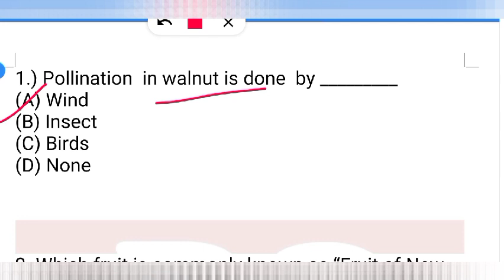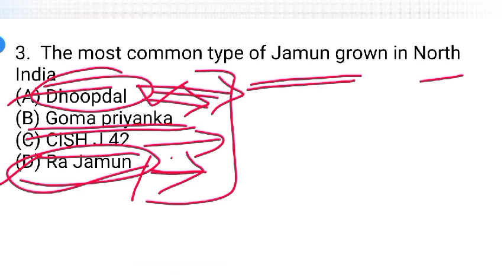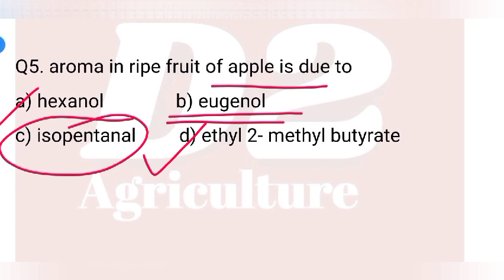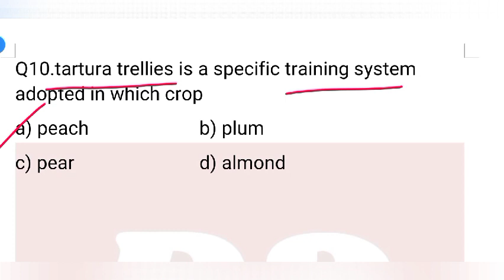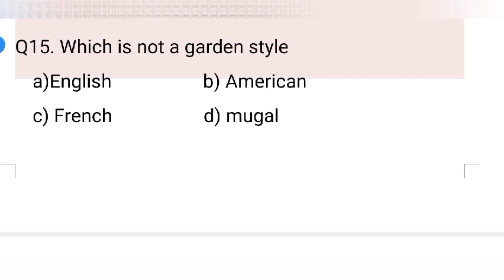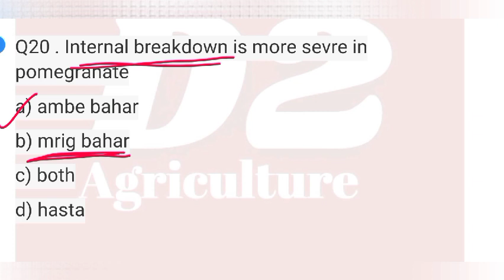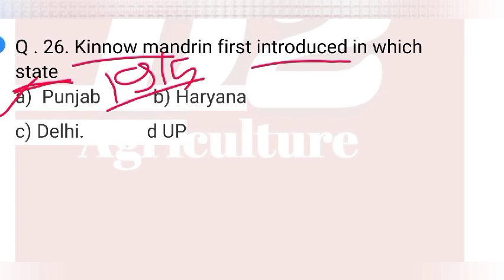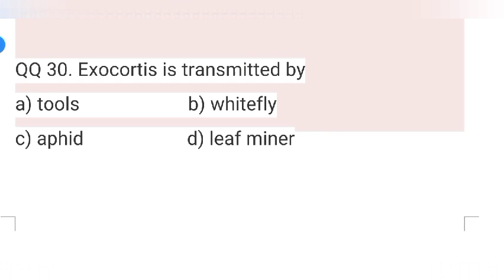TOP MCQ ON HORTICULTURE||FOR CET||BHU||JRF||IBPS-AFO ||RRB-AO|| RHEO|| ADH ||DHO||FCI||CCI ||NABARD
This vidio is most important for all upcoming examination like
  CET , BHU , JRF , IBPS -AFO , RRB - AO  , RAEO ,  RHEO  , NABARD  , CCI , ADA , DHO , ADH

This vidio is fully explained of each question as well as each option

This vidio is helpful for cracking all examination